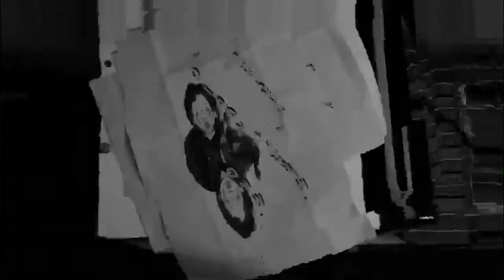MARILOY MIX SINTITULO X RIOROSA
Compuesto por Leonardo Piaggio / Video realizado por Rosario Vera
Año 2020
Sello: Isla Visión